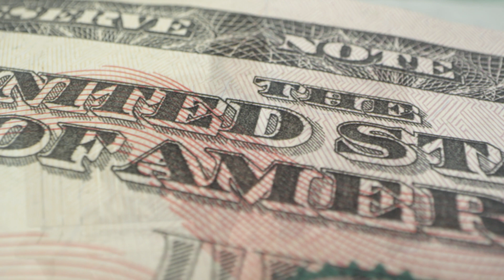The Day of Fortune || The Storyist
A wealthy businesswoman 😌💼👠, burnt out by corporate life 🏢📊, decides to escape her luxurious routine for a day 🌅👜. By sheer coincidence, she befriends a homeless artist 🎨🖌️🚶‍♂️, and together, they relish in the enchantment of the city 🌆✨.

While switching places 👩‍🎨↔️👩‍💼, they each have their eyes opened 👀 to the contrasting perspectives on success 🏆 and happiness 😊. This unexpected encounter 👥💫 forces the wealthy woman to reevaluate the true worth of wealth 💵💎 and artistic expression 🎭🖼️.

Heart Sob Stories, Boy & Girl, Restaurant Stories, Racist Cops, New Trick.

Thanks !!

▶️Racist Karen REJECTS a Customer With A Black AMEX Card, Watch What Happens Next || The Storyist